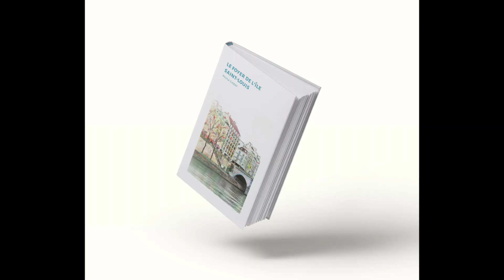Trailer Le Foyer de l'Île Saint-Louis _ Paula Gabay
Le Foyer de l'Île Saint-Louis de Paula Gabay is available in french on Amazon :